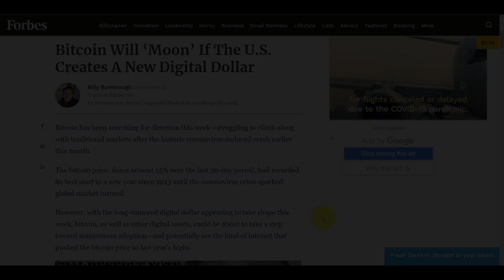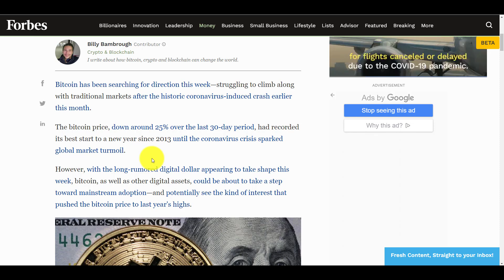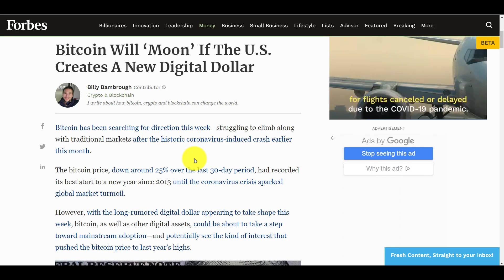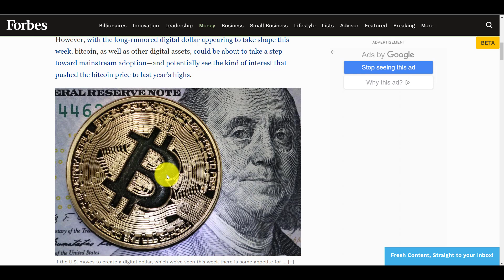Does a Digital Dollar Kill Bitcoin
Twitter.com/Thetradegenius
Instagram.com/Thetradegenius